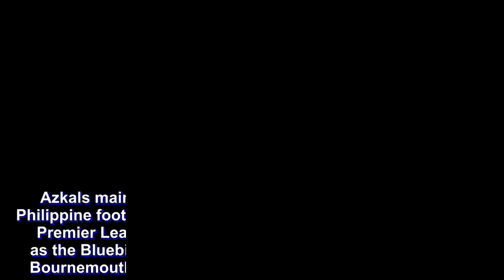Azkals’ Etheridge debuts in style in Premier League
Azkals mainstay Neil Etheridge achieved a milestone for Philippine football with his debut for Cardiff City in the English Premier League but failed to make it a double celebration as the Bluebirds suffered a 0-2 defeat to opening opponent Bournemouth Saturday at Vitality Stadium in Bournemouth.

Etheridge made history as the first Filipino, and anybody from Southeast Asia for that matter, to see action in the top-flight when he started and manned the sticks for the newly promoted side in the opener.

He highlighted his maiden appearance with a sensational first-half save but goals by Scottish international Ryan Fraser (24’) and Callum Wilson in stoppage time were eventually too much for his Bluebirds team to overcome.

“It’s fantastic,” Etheridge said of his historic debut. “It’s a huge honor to help push Southeast Asian football – and Asian football as a whole – forward. At the same time my priority now is Cardiff City FC and I hope to help the team as much as I can this season.”

Etheridge’s nerves were tested in the 34th minute when Cardiff gave up a penalty and Wilson stepped in to do the honors. But the Pinoy keeper was up to the task and stopped Wilson’s spot kick to keep the Bluebirds in the game.

With it, the Azkals No. 1 became the first keeper to save a penalty on his debut since Allan McGregor did so in 2013.

“The penalty save was great at the time, too, because we were 1-0 down and it kept us in the game until the break. But it’s a team sport and we haven’t come away with three points,” he said.